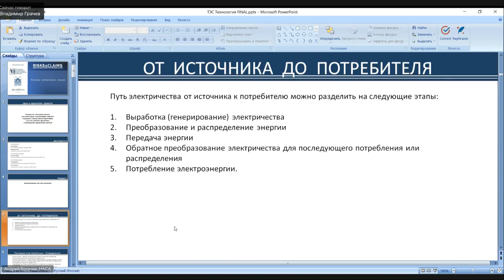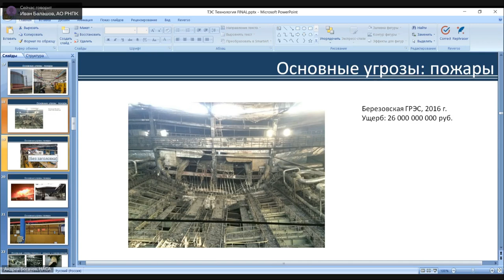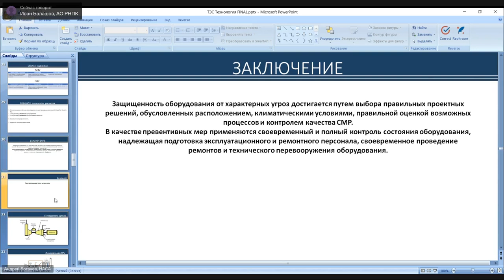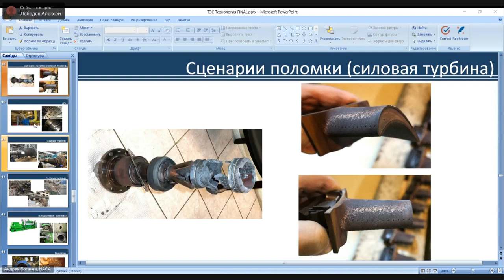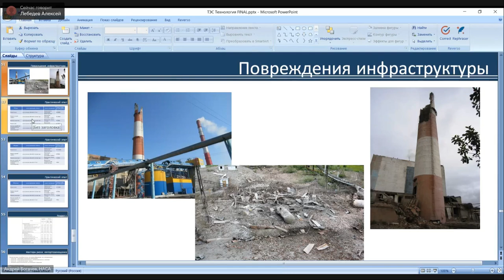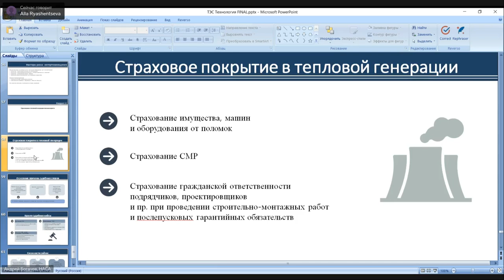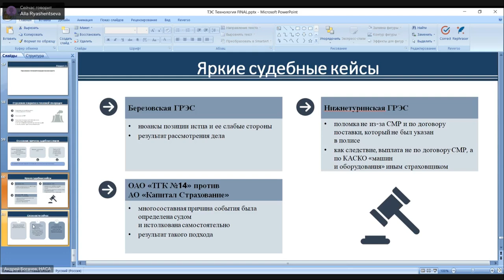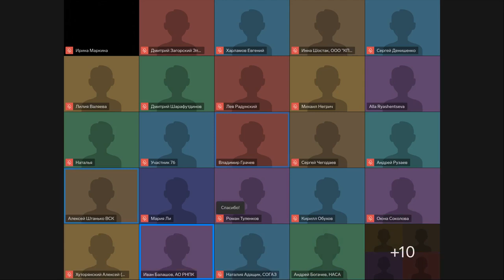Генерация электроэнергии на тепловых электростанциях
Вебинар из цикла вебинаров Risks&Claims, организованного РНПК, НАСА и юридической фирмой SEAMLESS Legal, посвященного оценке рисков и урегулированию убытков на объектах и стуктурах энергетического сектора